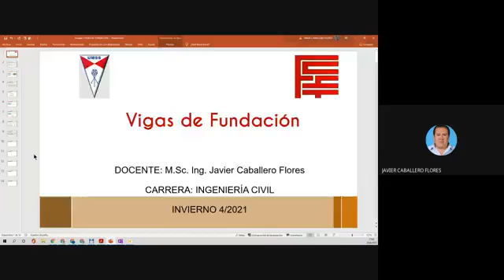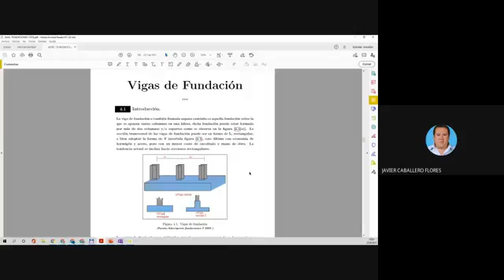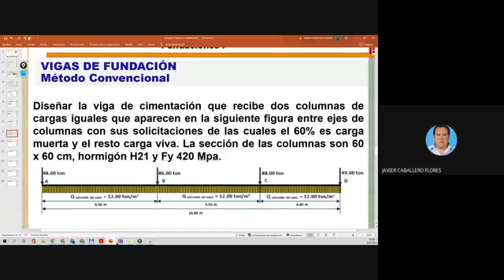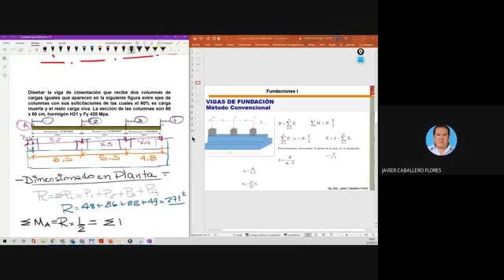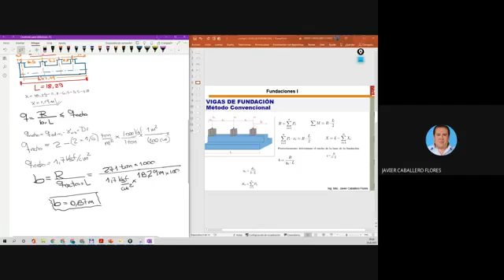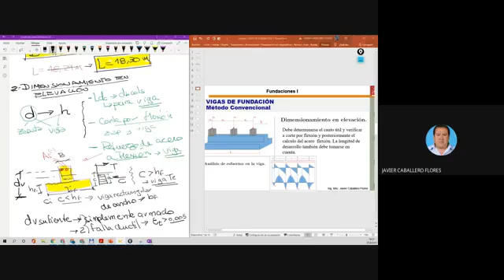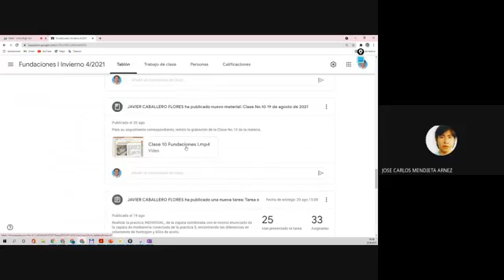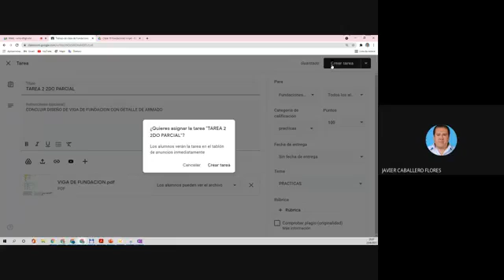CLASE 14 FUNDACIONES I